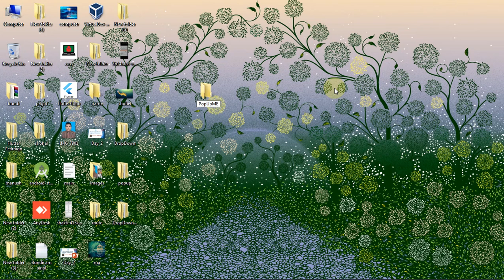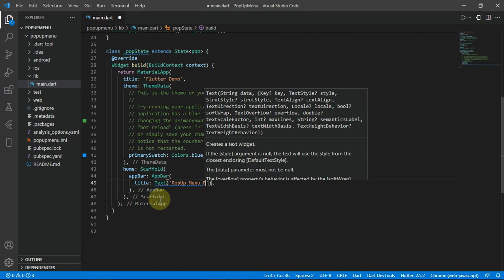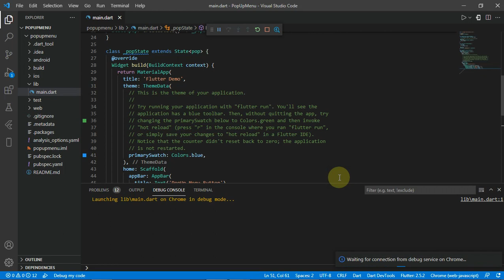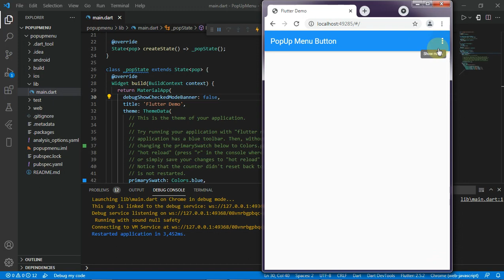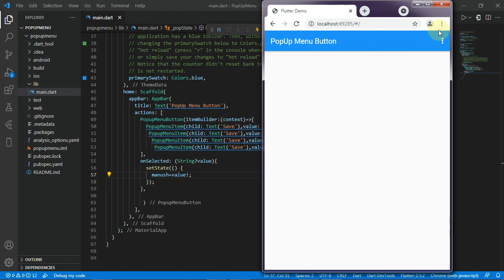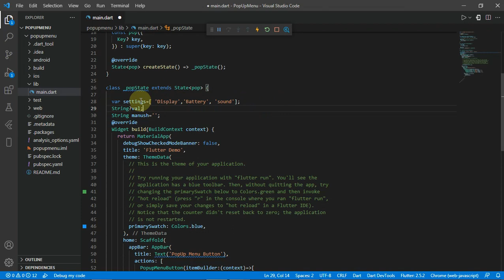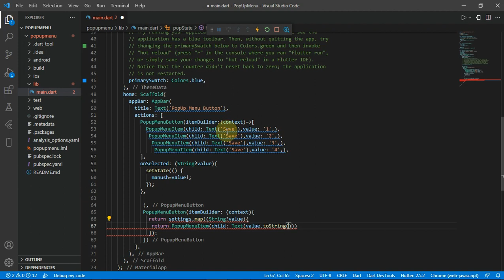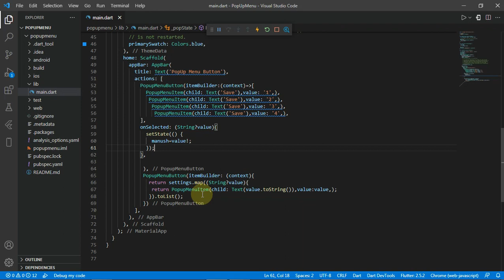Flutter Bangla Tutorial Beginner to Advanced Part-13| PopUp Menu Button